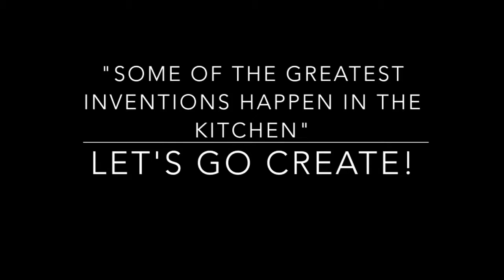Toad Square take1